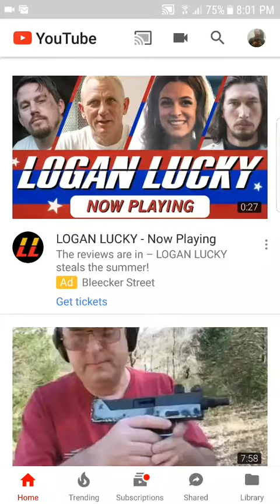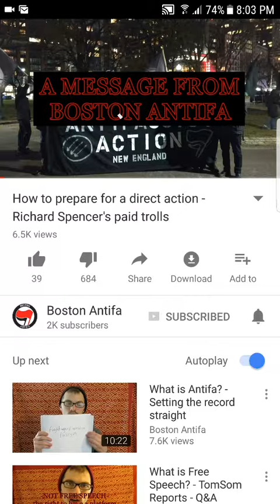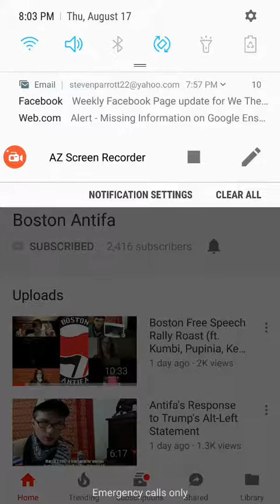The real boston antifa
They think they can beat us